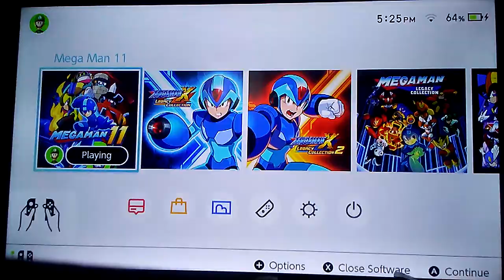Deadly x plays Mega Man 11 grand finally